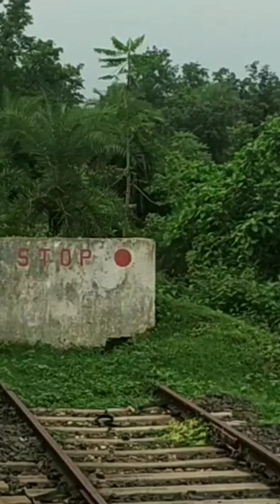Railway safar ka vlog video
Yours Quaris-

railway safar
Qrailway safar video
railway safar status
Qrailway safar song
Qrailway safar video status
Qrailway safari
Qrailway safar ki video
rail safar
railway ka safar

Qtrain safar vlogs
Qrailway safar video